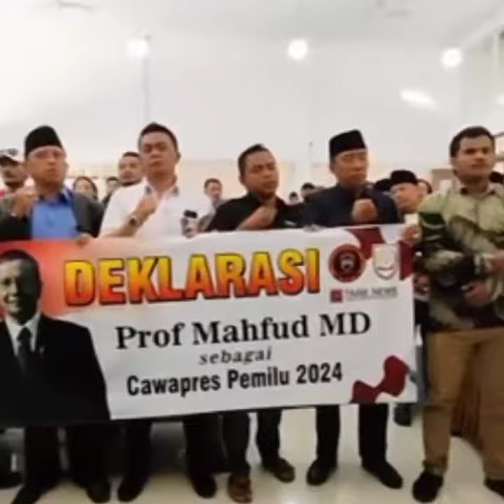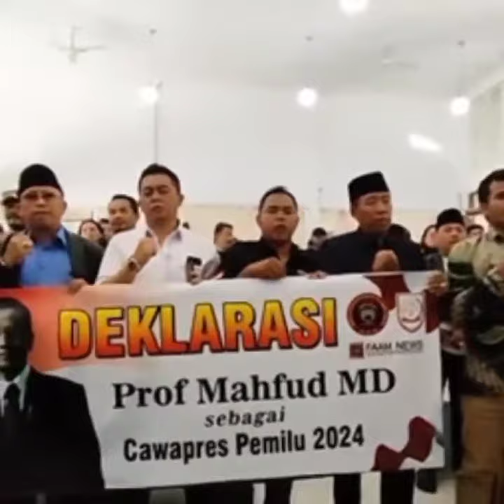MAHFUD BELUM DITAWARI CAWAPRES GANJAR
Menteri Koordinator Bidang Politik, Hukum dan Keamanan (Menko Polhukam) Mahfud MD mengaku belum ditawari untuk menjadi calon wakil presiden pendamping Ganjar Pranowo pada Pilpres 2024.